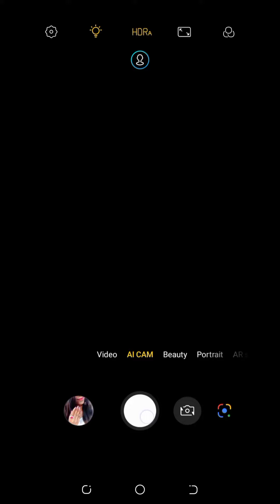Cute selfie hidden face poses for Eid festival ❤️ || sarara kurti with dupta 🥀|| Akku Top Media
1_Eid chasmish girls poses ❤️

2_poses with mummy 🤗

3_ Instagram poses ideas 😊

4_ sky photography Instagram photos

5_ Snapchat cute selfie ideas ❤️

6_ ponytail selfie ideas poses 🥀

Hello Everyone!! Here's How You Can Pose For Photoshoot, DP, Profile Picture etc. for Eid festival 😊

and please with out meri wish ke mere video and pictures na use kre ❤️

love you all my doll's 🥀🧜